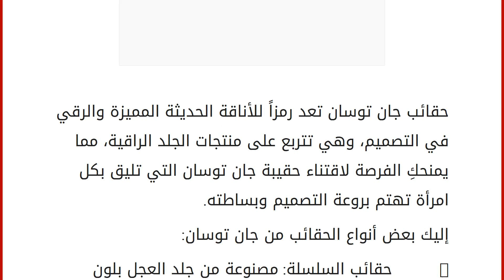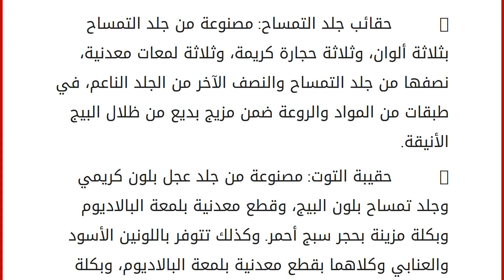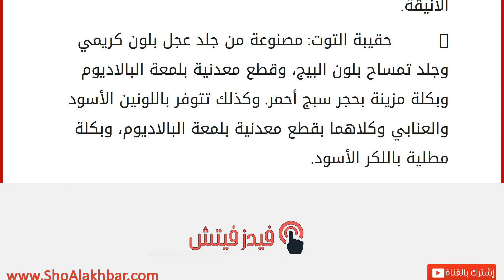حقيبتكِ أنيقة مع جان توسان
إقراألمقال كاملا :
حقائب جان توسان تعد رمزاً للأناقة الحديثة المميزة والرقي في التصميم، وهي تتربع على منتجات الجلد الراقية، مما يمنحكِ الفرصة لاقتناء حقيبة جان توسان التي تليق بكل امرأة تهتم بروعة التصميم وبساطته.
إليك بعض أنواع الحقائب من جان توسان:
– حقائب السلسلة: مصنوعة من جلد العجل بلون الكريم والبندق، بقطع معدنية لامعة، وبكلة مرصعة بحجر سبج أحمر اللون.ألوانها متوفرة بالأسود والعنابي، والحقيبة ذات اللون الأخضر مصنوعة كإصدار محدود للشرق الأوسط.
– حقائب جلد التمساح: مصنوعة من جلد التمساح بثلاثة ألوان، وثلاثة حجارة كريمة، وثلاثة لمعات معدنية، نصفها من جلد التمساح والنصف الآخر من الجلد الناعم، في طبقات من المواد والروعة ضمن مزيج بديع من ظلال البيج الأنيقة.
– حقيبة التوت: مصنوعة من جلد عجل بلون كريمي وجلد تمساح بلون البيج، وقطع معدنية بلمعة البالاديوم وبكلة مزينة بحجر سبج أحمر. وكذلك تتوفر باللونين الأسود و